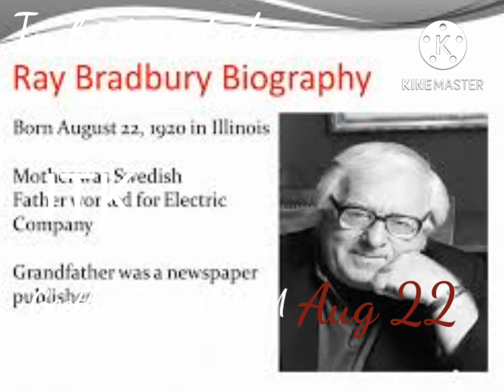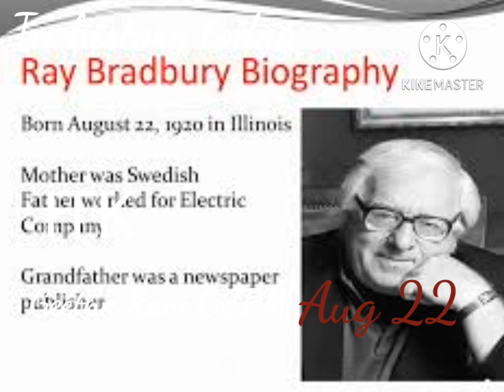In history today Aug 22.ITK.